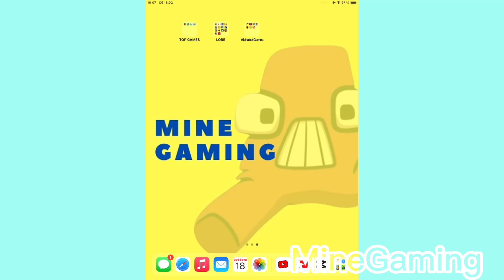{New CHALLENGE} Alphabet Lore Merge Run New Version Part 02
Let's Play IPAD Games HD Merge Run

Tutorial how to play IPAD Games about Alphabet LORE

IPAD is Apple trademark